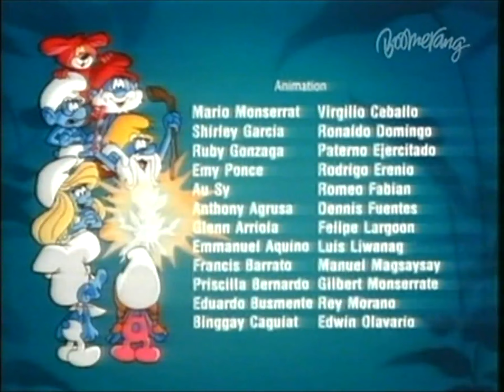Schlümpfe auf Zeitreise - 32. Das Zauberhühnchen am Zarenhof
Toulousi setzt sein ganzes Können ein, um einem Freund zu helfen, weil dessen Huhn plötzlich auf hört, bunte Eier zu legen. Nach einigem Hin und Her siegt doch am Ende die Gerechtigkeit.